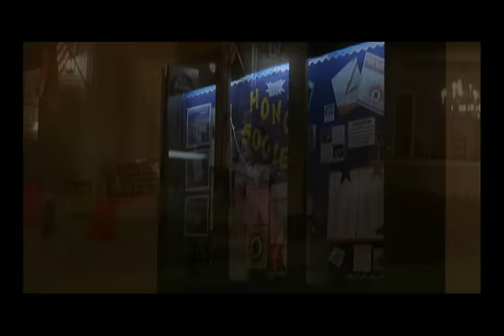Babysitters - Official Trailer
A teenager turns her babysitting service into a call-girl service for married men after fooling around with one of her customers.

Cast:
John Leguizamo (Paraiso Travel, Gamer)
Katherine Waterston (Michael Clayton, The Factory)
Cynthia Nixon (Sex and the City)
Lauren Birkell (The Woods, Paparazzi)

Director: David Ross (The Woods)